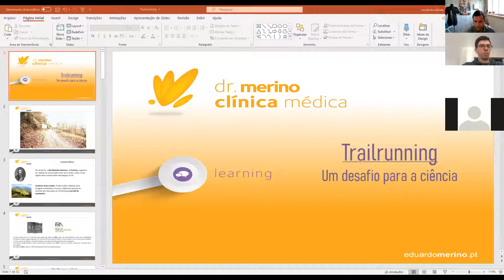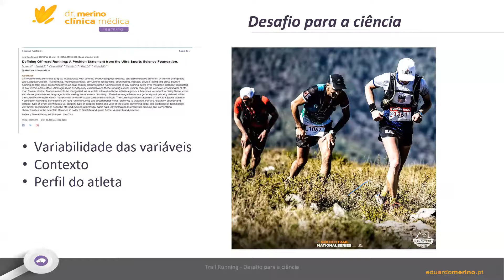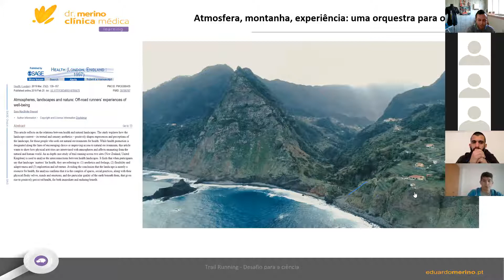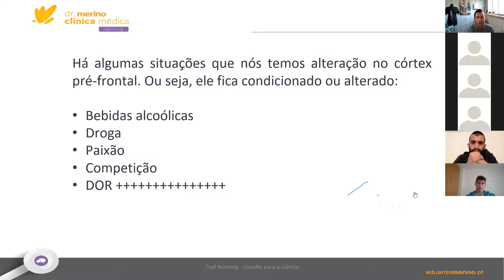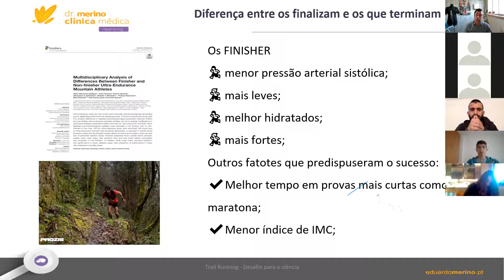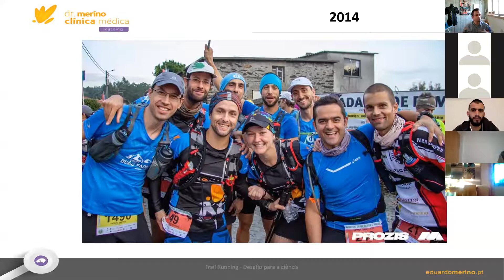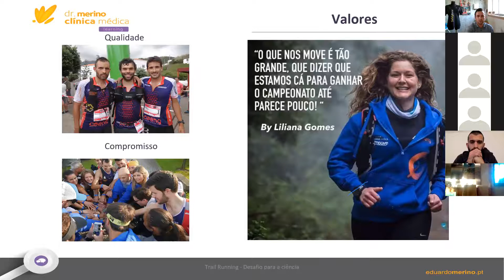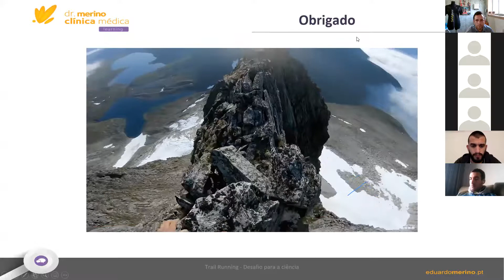Eduardo Merino - "Trail Running: um desafio para a Ciência!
Explicação das características multidimensionais do Trail Running e as suas implicações para o trabalho na reabilitação e performance nos seus atletas